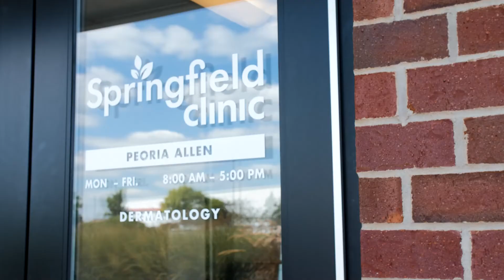Meet the Doc: Colleen Silva, MD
"I want to build something that is here for the community that I can be proud of. We're going to take care of you, we're going to be here, and hopefully take care of my patients kids when they're older."

Meet Dr. Collen Silva from Springfield Clinic Peoria Allen. Dr. Silva is dermatologist welcoming new patients in the Peoria community.